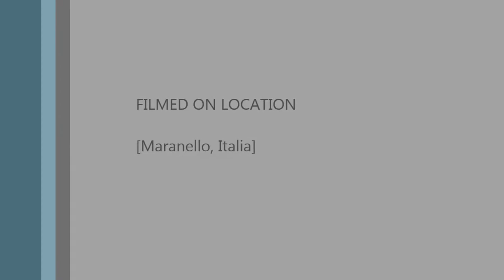California clip 2